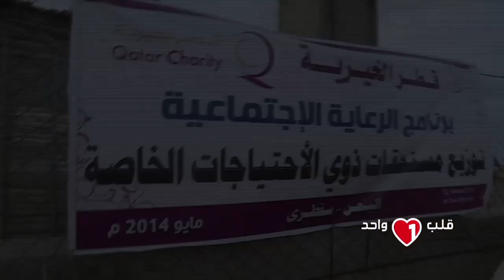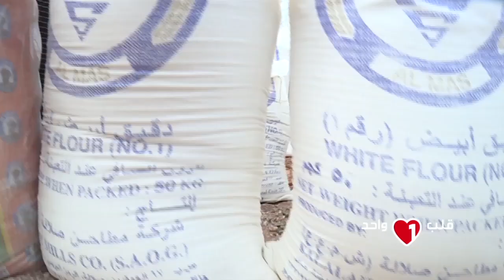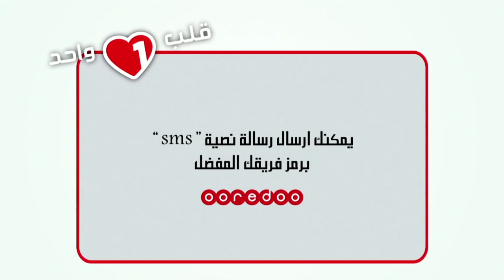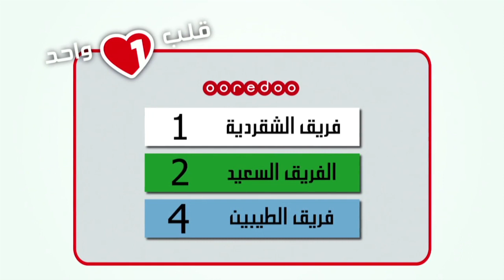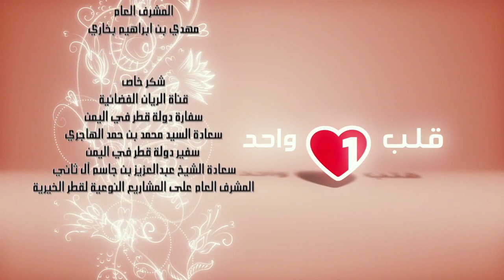الحلقة الثانية وعشرون من برنامج قلب واحد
برنامج وثائقي محلي انتجته جمعية قطر الخيرية و تتمثل فكرته في قيام مجموعة من الشباب القطري المتميز في المجالات الدعوية والإعلامية والرياضية والإنشادية والشعرية بمغامرات خيرية وترفيهية تم تصويرها في سوقطرى للتعريف بالظروف الصعبة التي يعيشها السكان هناك.
ويتسابق في برنامج "قلب واحد" 12 شابًا قطريًا من أجل جمع التبرعات للمشاريع الإنسانية، وتم تقسيم المشاركين إلى ثلاثة فرق، هي "فريق الشقردية" ويحمل الرمز "1"، ويضم كلاً من الرياضي عادل لامي، والإعلامي سالم الجحوشي، والمنشد إبراهيم النقيب، والإعلامي صباح الكواري.. و"الفريق السعيد" ويحمل الرمز "3" ويضم كلاً من الإعلامي محمد سعدون الكواري، والإعلامي ناصر مبارك الخليفي، والمنشد نايف الشهران، والشاعر ناصر الوبير الشمري. أما الفريق الثالث فيحمل اسم "فريق الطيبين" ويحمل الرمز "4" ويضم كلاً من الإعلامي عقيل الجناحي، والشيخ خالد بو موزة إمام وخطيب، والشاعر علي معيض الغياثين، والمنشد يوسف الملا.